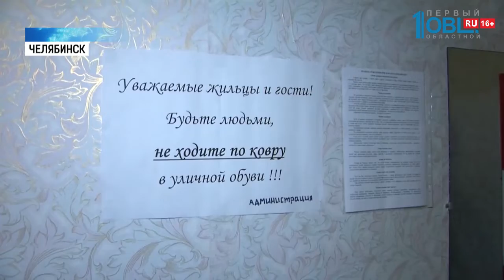Алексей Текслер встретился с Дмитрием Патрушевым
Работу южноуральских аграриев оценил министр сельского хозяйства — Дмитрий Патрушев. Он прилетел в Челябинск. Провёл встречу с Алексеем Текслером, наведался в агроинженерный университет.

И побывал на одном из предприятий, которое занимается выращиванием птицы. В рабочей поездке делегацию сопровождал наш коллега — Егор Хвесюк.

Высокопоставленные гости нисколько не смущают аспиранта аграрного университета — Филиппа Дымшакова. С гордостью рассказывает о лаборатории почвенного канала. Отремонтировали её два года назад. В России всего 4 подобных. Здесь студенты испытывают реакцию южноуральской почвы на действия аграрной техники.

Лаборатории и аудитории южноурасклького агроинженерного университета осматривают Алексей Текслер и министр сельского хозяйства страны — Дмитрий Патрушев. ВУЗ имеет филиалы в трёх городах Челябинской области. Выпускники становятся ведущими специалистами в агрохолдингах. И осматривая университет, чиновники делают выводы не только об образовании, но и о состоянии всей агропромышленности в регионе.

Далее делегация следует на выставку экспериментальных разработок. Внимание привлекает стенд специалистов, которые занимаются тестированием новых способов увеличения поголовья коров.

Интересуются чиновники не только условиями учебы, но и жизни будущих светил сельскохозяйственной сферы. Делегация осматривает студенческое общежитие.

От учебы переходят к практике. Осматривают одну из крупнейших птицефабрик региона. Здесь Алексею Текслеру и Дмитрию Патрушеву демонстрируют полный цикл производства. От выращивания цыпленка в инкубаторе, до упаковки уже готовой продукции в для отправки в торговые сети.

Кроме того, на личной встрече глава региона и министр сельского хозяйства России обсудили вопросы взаимодействия и поддержки аграриев. В частности — о развитии